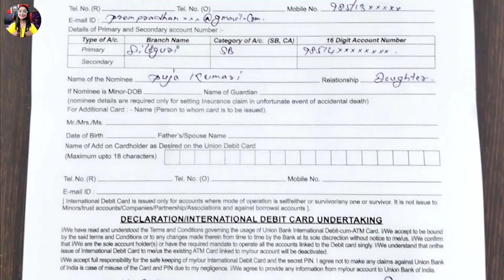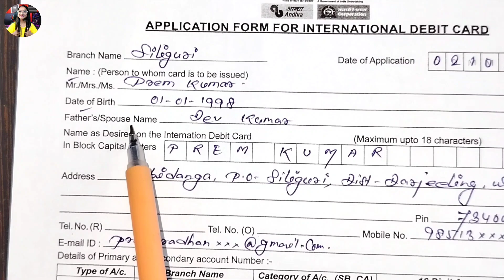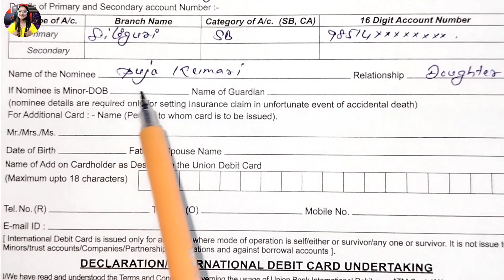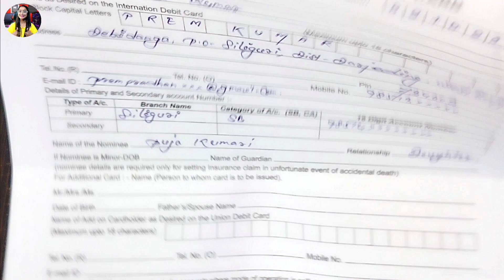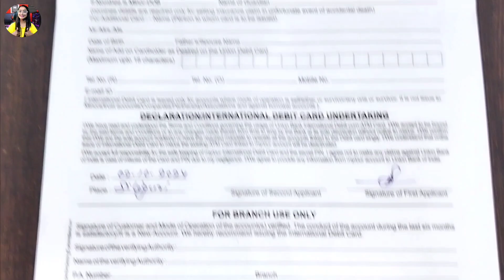How to fill Union bank International Debit Card Form|| Union Bank of India New Form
Useful Links :-

CSC NSDL Scan Based (e-Sign) PAN Apply Full Process With Documents Upload Photo Siz New process 2024

how to fill international debit card form of ubi
international debit card kaise banwaye
union bank of india international debit card
ubi debit card form

how to fill up atm form of union bank of india,union bank atm card form fill up
union bank debit card form fill up
union bank of india atm card form fill up
union bank of india atm form fill up
union bank debit card form kaise bhare
union bank of india atm form kaise bhare
union bank of india atm card
union bank atm form fill up
how to apply union bank of india debit card online
how to fill up union bank atm form

Technical Queen Puja